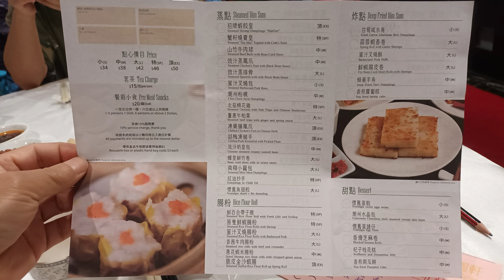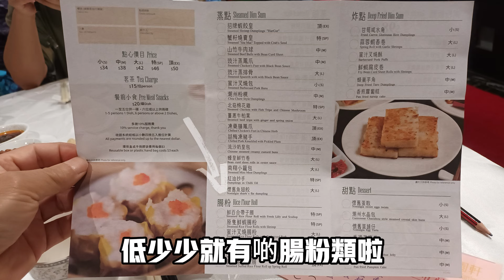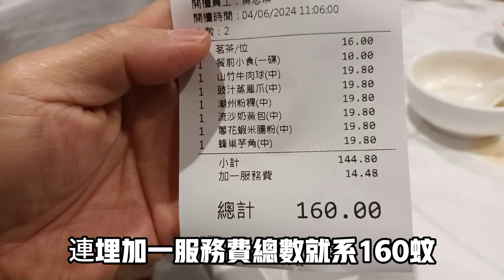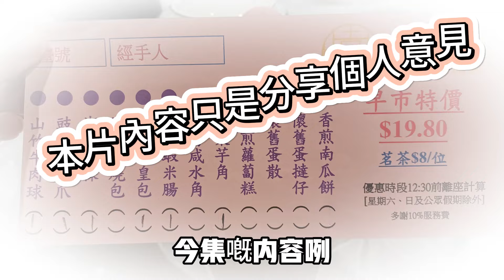[為食飯團 - 82]尖沙咀新竹園軒 | 特選懷舊點心優惠 | 驚喜價每款$19.8 | 點心任點無上限 | 飲茶每客送糖水 | 送完即止 | 下午茶優惠套餐 |地方舒適 | 謝謝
本片內容只是分享個人意見及食後報告
kenny@wong

新竹園軒:
尖沙咀漆咸道南79號中國五礦大廈3樓
3/F, China Minmetals Tower, 79 Chatham Road South, Tsim Sha Tsui
港鐵尖沙咀/尖東站 B1 出口, 步行約8分鐘
電話號碼
37071136
63663699 (WhatsApp)
附加資料
客人可從天文臺道入口或金巴利街入口到達餐廳
營業時間
今日營業
11:00 - 23:00
星期一至日
11:00 - 23:00
公眾假期
11:00 - 23:00